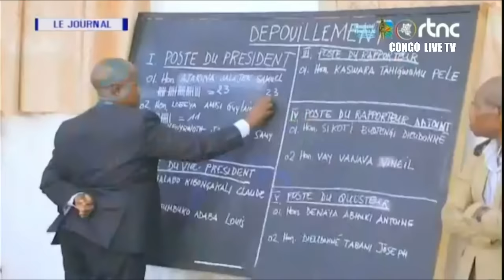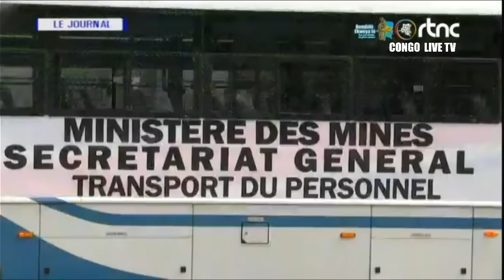🔴RDC : SUIVEZ LE GRAND JOURNAL DE CE LUNDI LE 08.04.2024 RTNC EDITION 19H00